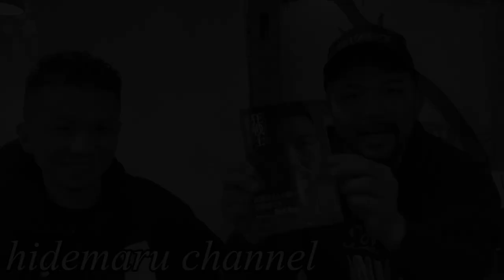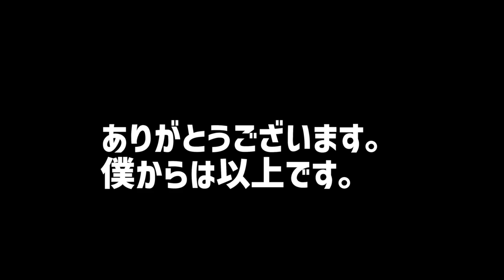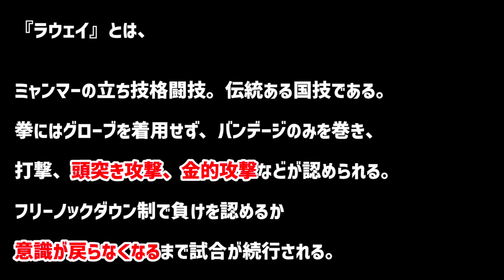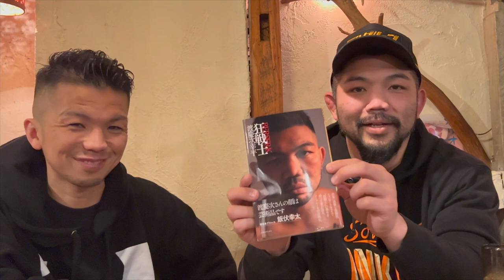【ミャンマーラウェイ】渡慶次幸平の自叙伝『狂戦士』裏話を聞いた！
【ガチトーク】ラウェイ王者である渡慶次幸平の自叙伝『狂戦士』裏話！

『狂戦士』自叙伝　渡慶次 幸平 (著)

@tokeshikouhei とのコラボ動画

🔷過去の動画🔷

🔷炎出丸/ HIDEMARU

🔷クロスポイント吉祥寺

🔷格闘家/ FIGHTER

🔷映画とHIPHOP

🔷沖縄→東京

🔷ウチナンチュ

更にお得な情報を受け取るには、以下のリンクから友だち追加してください。